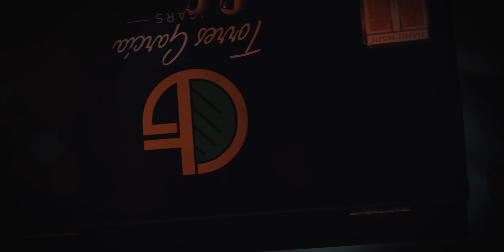Chelsy - LA CONE| Video Oficial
Prod. By TwentyEight & XziOnTheTraks
Dir. By Anyelo Santiago

Official Music Video by Chelsy performing La Cone.